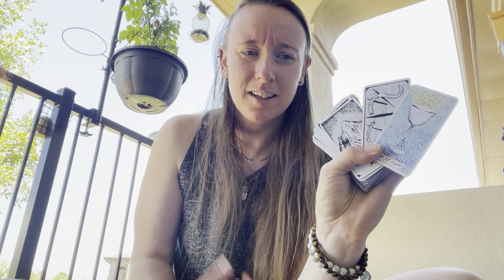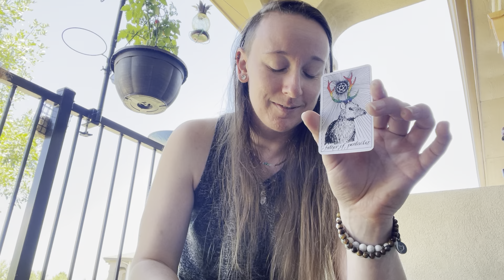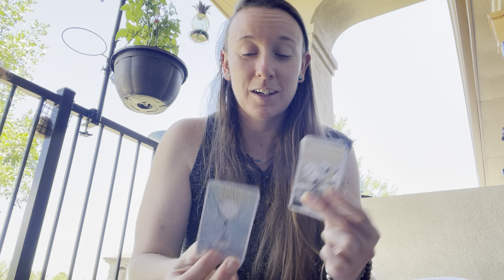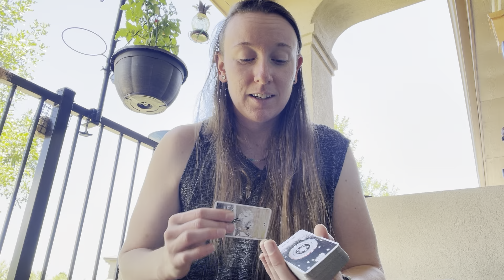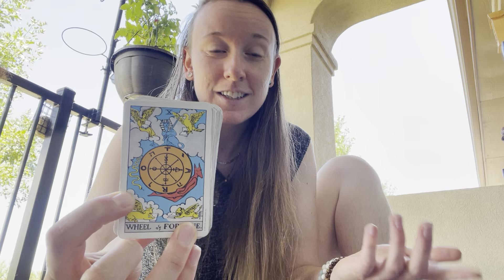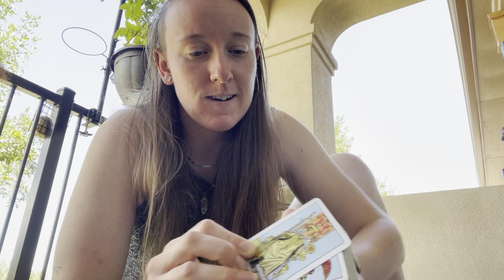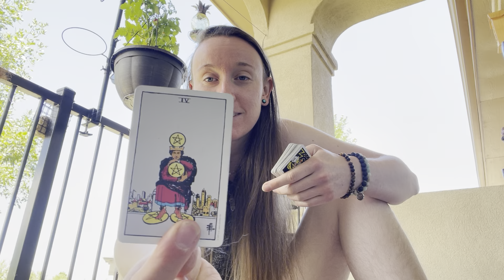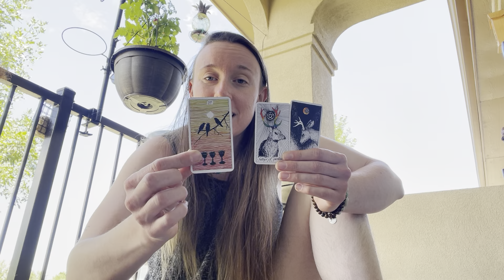Energy Speaks: Ego Caves in & Emotions Lay Bare; Soul Energy Rises, Creates Dissociation from Mind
Pulling on the soul mate cycle
As sample for general collective
And influenced by current energies
Specifically Mars moving into Libra

Something happened - the Universe is being very sly
There is some kind of hidden, mysterious energy (at least that’s how it feels) that is helping everyone to see how emotion repression is not beneficial
How not only does it not keep us “in control”
As the ego would like to project
But actually is self sabotage

Trying to control anything just means that thing controls us
Especially thoughts & emotions
If we do not honor and witness them, they get stuck and keep trying to express
Until they sour and become their own sort of entity that now seeks to add to, increase itself
By creating suffering

When we are still identified with the ego/mind this can be challenging to see
But with even a small gap between the self and mind it becomes much easier to notice and accept it
There seems to be a rise of feminine/soul energy that is helping to create just such a gap
A dissociation from the mind-self and all the drama it perceives
Which allows us not to reject it, but see it clearly, accept it, and remain unaffected
To actually experience peace while the ego is in non peace
Driving home this point that we contain ego but are not it
It doesn’t have to control us
But the way to this freedom is by dissociating and no longer identifying through it
Then accepting it, not trying to overpower it, but embracing it fully
Letting it be as it is
And realizing you can be as you are simultaneously
Ego’s presence is just more presence
It need not disturb your peace even in its disturbance
Your ability to accept and allow to to be is where your power and peace lie

Emotional expression witnessed within is so critical
And the free flowing of this expression with nonjudgmental awareness
Awareness of where it stems from
Without calling it wrong
Honoring it as part of what is in this moment
And that it is ultimately just the self, just energy, wanting to flow
That it doesn’t mean anything, it’s not asking anything of anyone
It just is and wants to be accepted as being
It doesn’t need to drive any action
It’s not a threat to self
It just wants to be heard
To be seen
Not cared about - loved
Which means it is accepted as it is without concern
Given the space to breathe and be
To simply exist and be included in the open receptivity of awareness
To be seen, witnessed, invited to share presence
As that is what it is at the core
The form of emotion is fleeting, and has no relation to the true identity of Self
The essential nature of it is being, which is eternal and is of the Self

By letting all form - mind, ego, thought, emotion - be exactly as it is
We honor the true presence within
And allow the energy to flow, express, exactly as it desires and deserves
This keeps us in true stability, self-sustained and self-sovereign
Allowing the energy to balance itself naturally as it always does when let to move freely
Balanced energy feels good to us
This we can invoke and sustain the peace of Presence infinitely
By continuously remaining open and receptive to whatever ego, mind, are experiencing

Then the true intuitive guidance can get through
When it isn’t covered up by old trapped emotion

Something in the mix of energies right now is helping people do this
Increasing intuition and emotional intelligence
Creating a dissociative gap between false self and true self, ego and soul

Gotta be honest, right now I’m really tired
So I’m gonna take a nap
And just hope this made sense

OX320